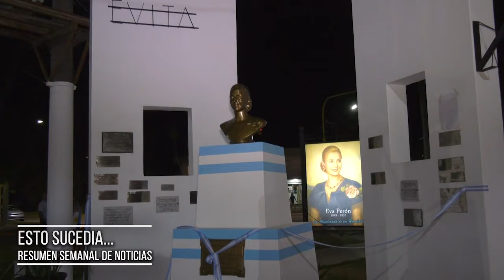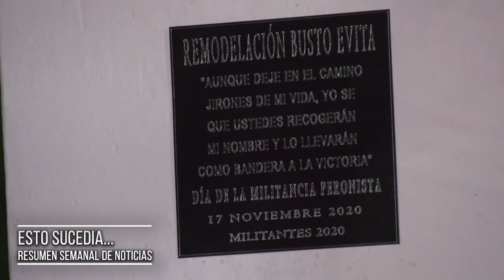ESTO SUCEDIA 21-11-2020